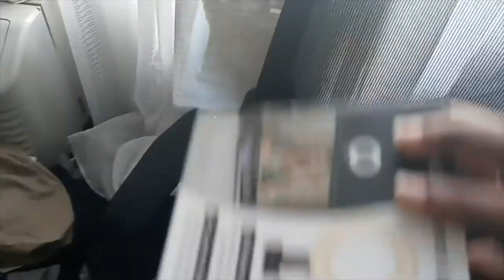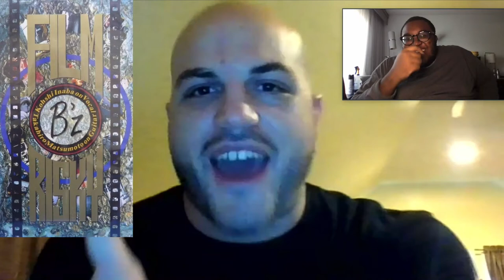TALKING FUN WITH EDO EP 7 NOEL COMIX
Good morning or evening; my 7th podcast episode is finally finished with my good friend Noel Comix, enjoy; share, like, subscribe, and turn on the notifications as well, and have a great day, and here's an more detailed version from Noel himself along with a recent video from my first channel.

My recent video of my 3rd Halloween special [maybe]

SHOUTOUTS

VIDEOS & EVENTS USED BESIDES EDO IV'S MAIN CHANNEL

Lyrics translation from SES Nonsense